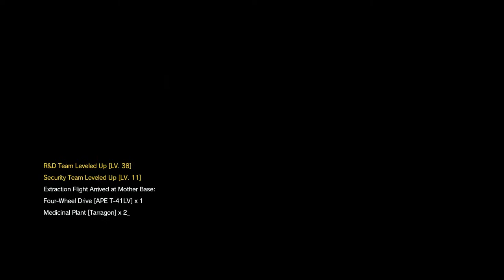Metal Gear Solid V: The Phantom Pain | Test Stream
Laptop gaming here we go again